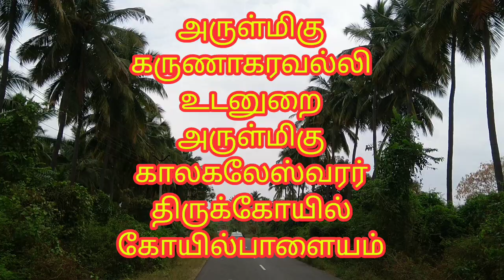கொங்கு நாட்டின் திருக்கடையூர் | காலகாலேஸ்வரர் திருக்கோயில் | Kalakaleswarar Temple | Kovilpalayam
கொங்கு நாட்டின் திருக்கடையூர் என்று போற்றப்படும் அருள்மிகு கருணாகரவல்லி உடனுறை அருள்மிகு காலகாலேஸ்வரர் திருக்கோயில், கோயில்பாளையம், கோவை மாவட்டம்.

எமபயம் போக்கும் திருத்தலம்